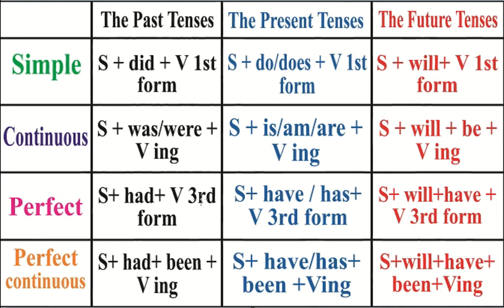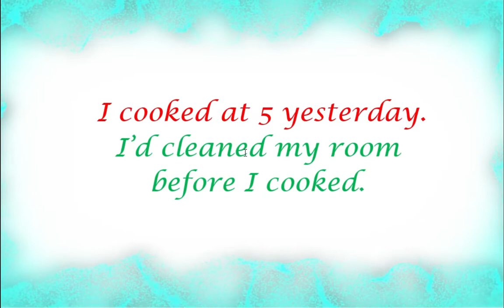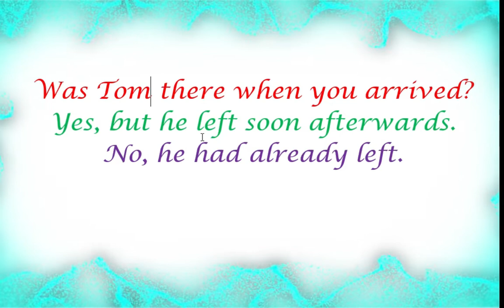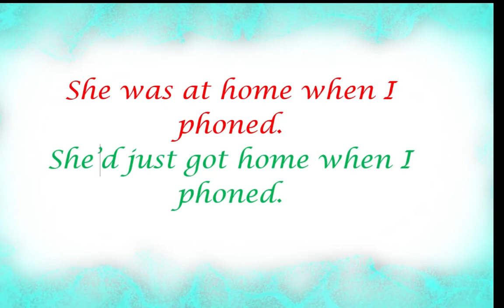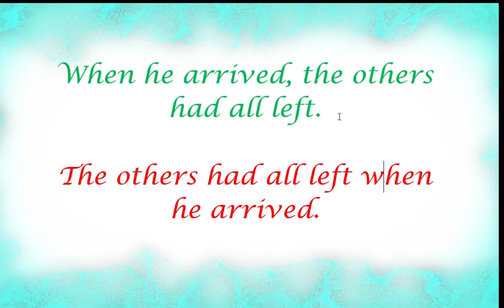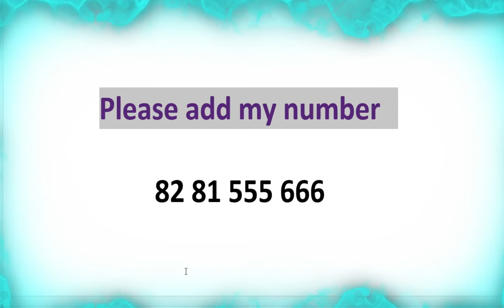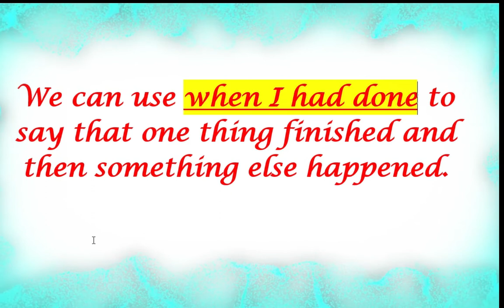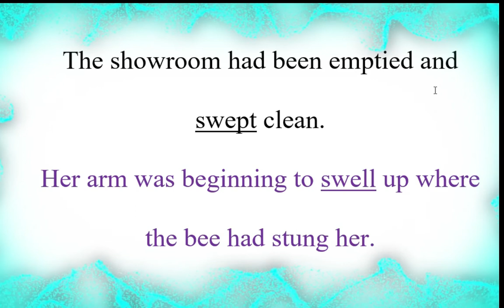Spoken English Malayalam ( 2020 ) | Past simple and past perfect | Spoken English class in Malayalam